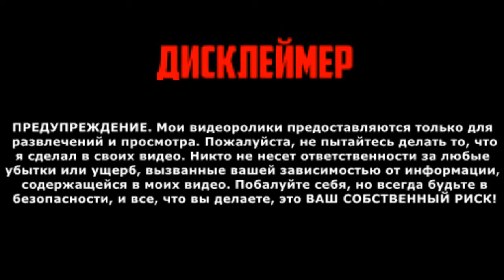ЗАГОВОР НА КОШЕЛЕК ЧТОБЫ ВСЕГДА БЫЛИ ДЕНЬГИ ?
В вашем кошельке всегда будут водиться деньги. Очень простой способ – чтоб всегда были деньги! Всем Удачи и Благополучия!!!